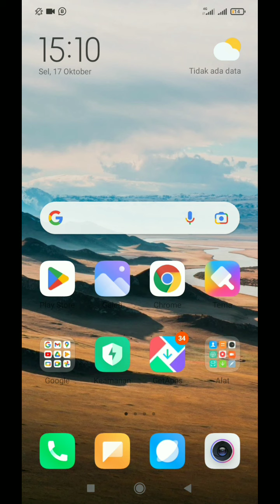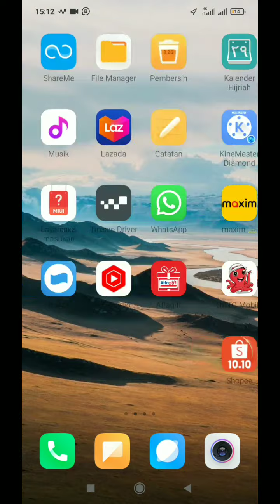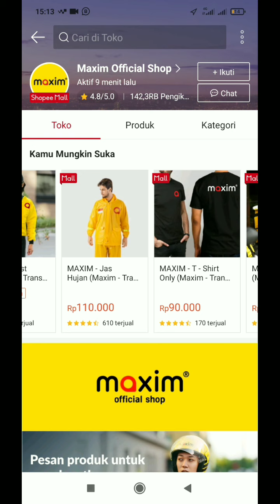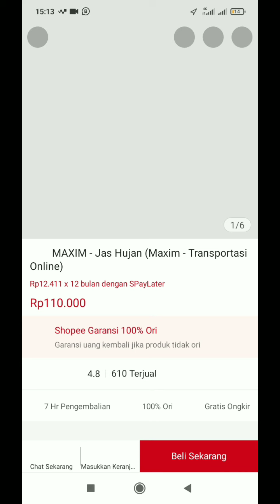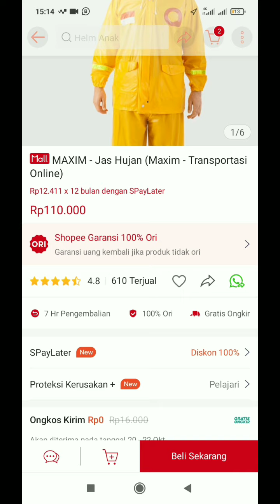JAS HUJAN MAXIM..!! MAXIM JUAL JAS MAXIM ~ MAU BELI...?? MAXIM OJEK ONLINE